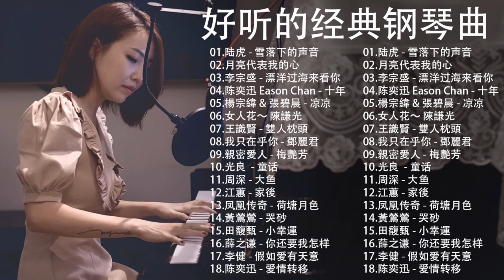非常好聽👍500首華語流行情歌經典钢琴曲 [ pop piano ] 流行歌曲500首钢琴曲 ♫♫ 只想靜靜聽音樂 抒情鋼琴曲 舒壓音樂 Relaxing Piano Music